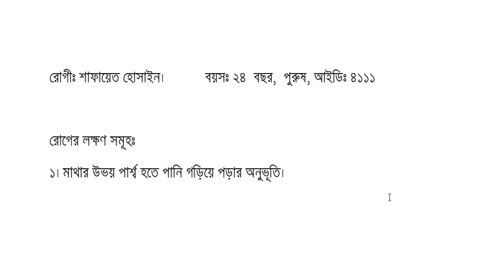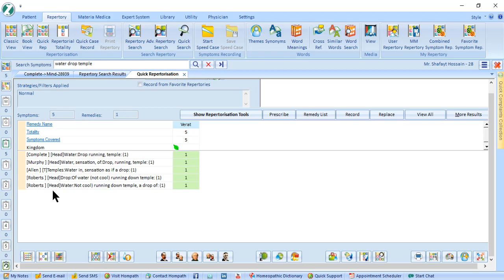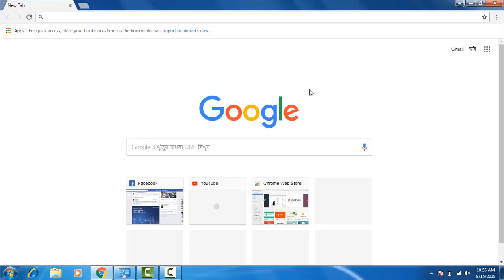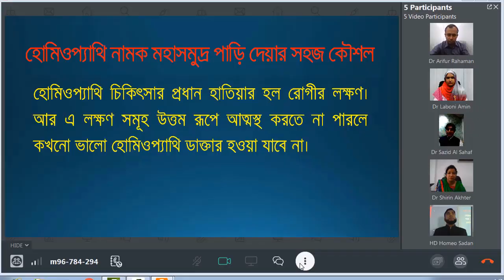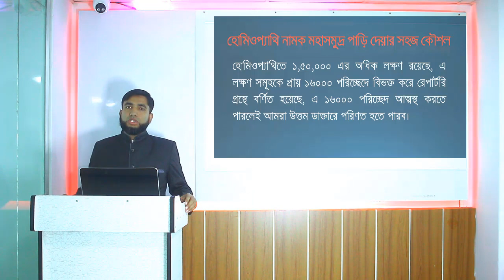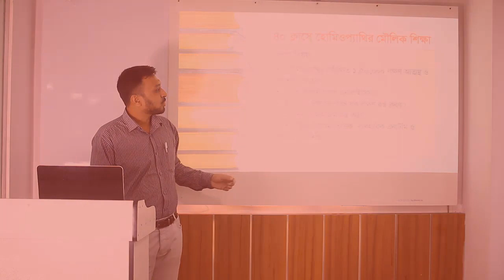অদ্ভুত লক্ষণে হোমিওপ্যাথির জাদু প্রদর্শন সহ সফল এনালাইসিস | HD Homeo Sadan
রোগীঃ শাফায়েত হোসাইন। বয়সঃ ২৪  বছর,  পুরুষ,  আইডিঃ ৪১১১
রোগের লক্ষণঃ
১। মাথার উভয় পার্শ্ব হতে পানি গড়িয়ে পড়ার অনুভূতি।
রেপার্টরি রুব্রিকঃ
HEAD - WATER, sensation as of - drop running - Temple